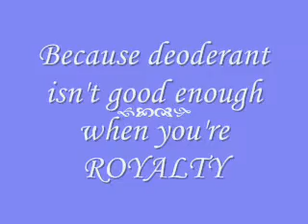My Venetian Princess Tiara Fragrance Commercial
My entry into the contest for Venetian Princess. I don't have a video camera so I had to do another slide show. I'm still really proud of this, I think it's the best!